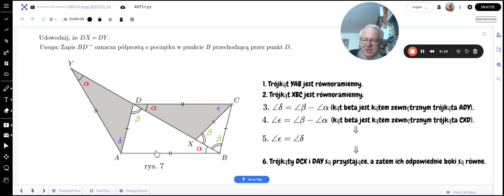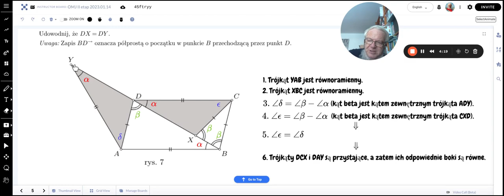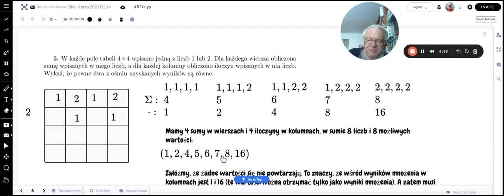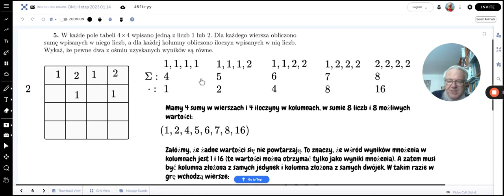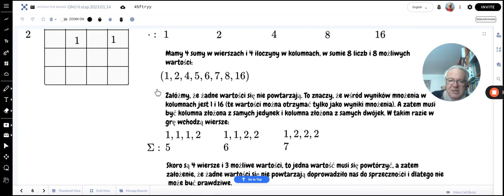OMJ 2023 II etap cz. 2